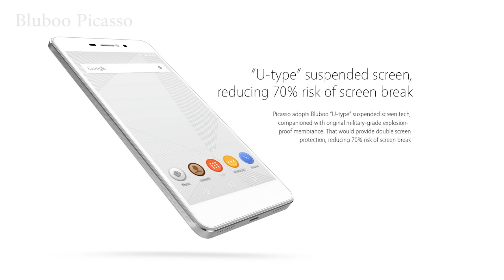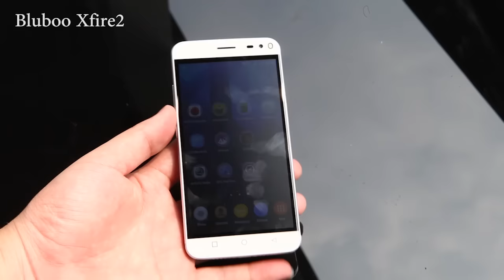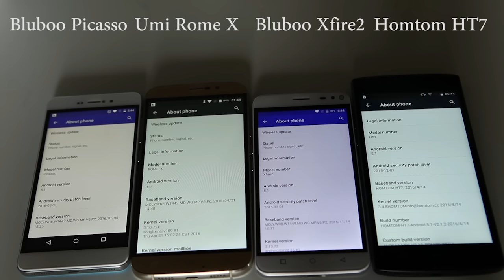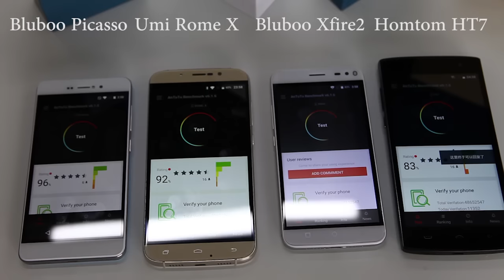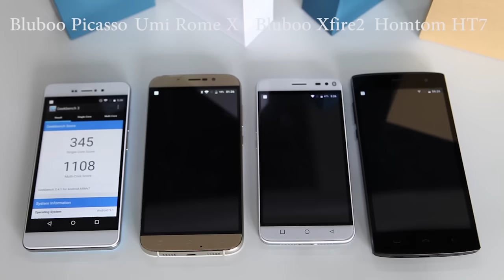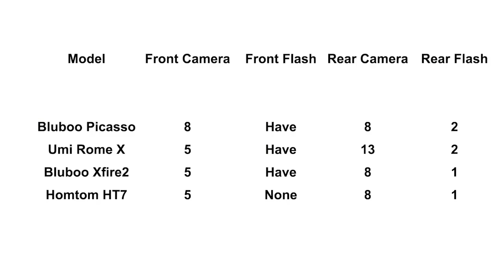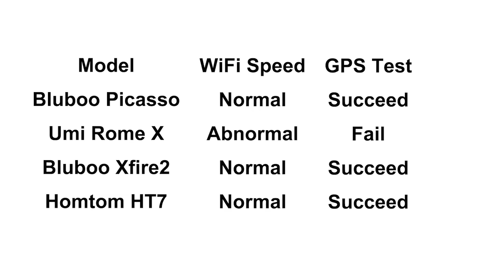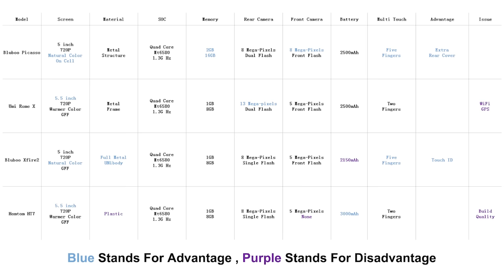Bluboo Picasso vs Xfire 2 vs UMI Rome X vs Homtom HT7, Dub in Russian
Сравнение 4 бюджетных смартфонов! Picasso vs Rome X vs Xfire 2 vs HT7, а какой выберешь ты?